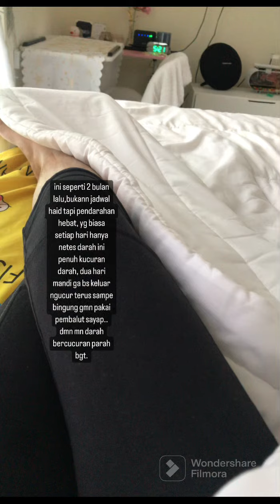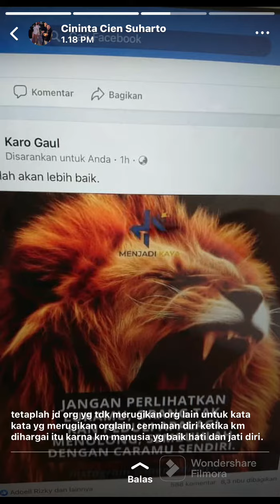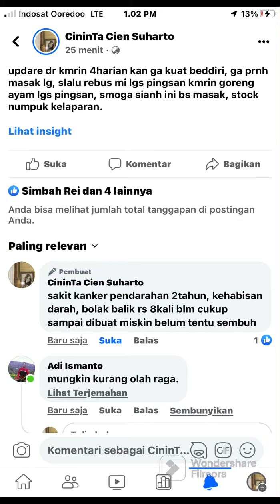Sejak desember 2021 aku flek & dua tahun sudah pendarahan hebat, & dinyatakan kekurangan darah parah